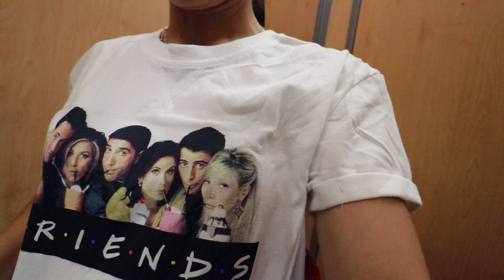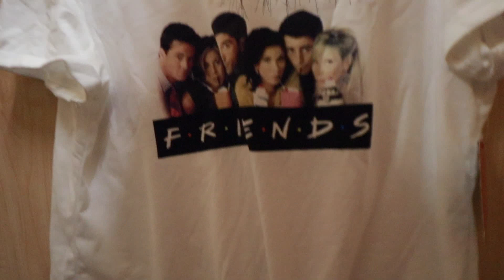Outfits de Walmart por menos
WALMART OUTFITS OH SI SI HAY Y COOL, PARA ESTE VERANO INCLUSO YA HAY ESPECIALES..

Manden sus Ideas, con Gusto escuchare.